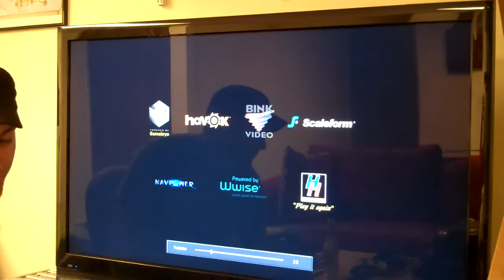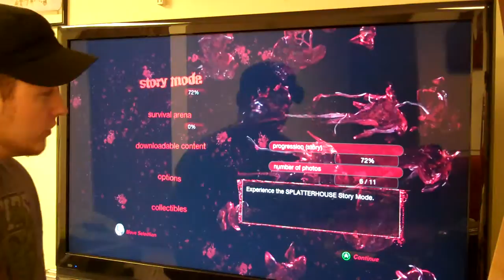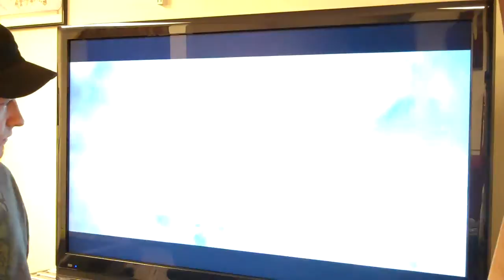Splatterhouse Re-Review and Gameplay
As per requested, I am reviewing Splatterhouse on the 360. I have already done 2 written reviews and beaten this game twice. It is a classic in my house and will be for a long time.